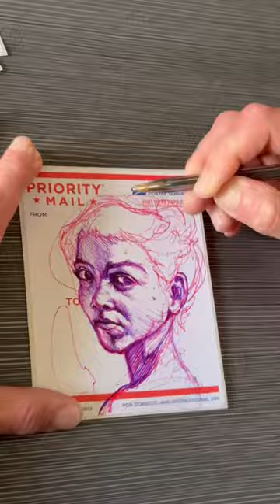How To Draw A Portrait With Ballpoint Pen